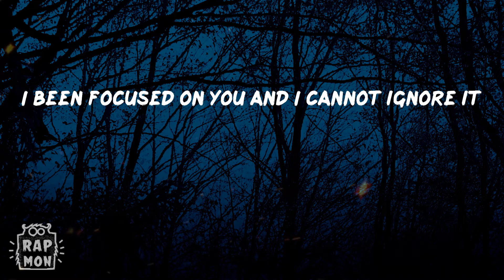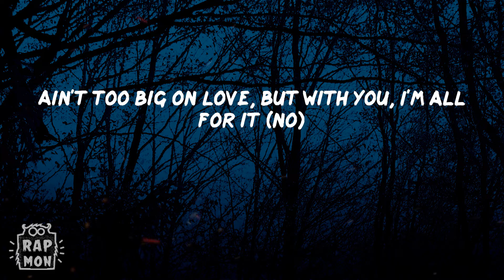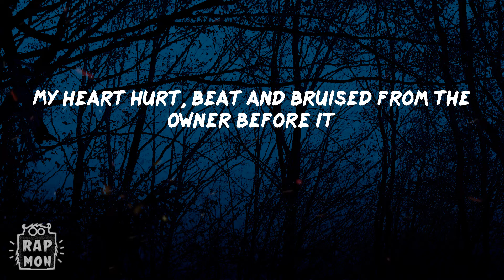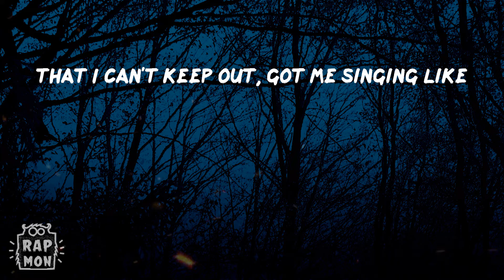Lil Tjay - In My Head (Lyrics)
Lyrics:
Na-na-na-na, everyday (Lil Tjay)
It's like my iPod stuck on replay, replay (ooh-ooh, ooh)
And, girl, I don't know what to call it (call)
Too iffy and quick, I can't say that it's love
But I know that I want some more of it (more)
Ain't too big on love, but with you, I'm all for it (no)
See the world, me and you, we can tour it
Fuck all them bitches, ain't shit to ignore it
My heart hurt, beat and bruised from the owner before it
I been focused on you and I cannot ignore it
Better than all them combined
See nothin' better than callin' you mine
You a ten out of ten, you a dime
Fuck all the others, leave that shit behind
Have you ever loved a gangster? (No)
Got a feelin' that you never did (nah)
It's a different type of love, different type of hug
Tryna catch it from a kid (yeah, yeah, yeah)
I been through mad stuff
And my background and past rough (rough)
Takin' shots, got my glass up
You been on my mind, shit been out of line
Guard up high like I'm a master
But it's something about you
I can't see through, ooh
Side step, that's my flex
And you gon' die if you keep tryna play games
All I know is treacherous, fuck around it's straight flames
Fuck how you feelin' I'm one of a kind
Destined to win, ain't no blockin' my shine
Every year shit get greater, I'm stuck in my prime
Soon get better, it's way more than fine
I be the type to just say less and grind